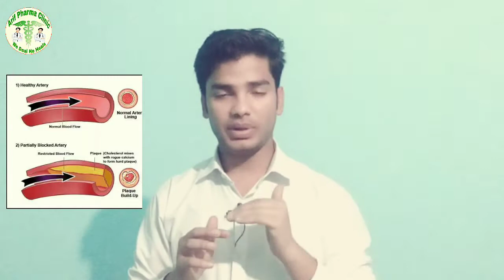Amlodopine Tablet Uses & Side effects in hindi. Treatment of High Blood pressure in hindi, Amlokind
Hello! friends -😊 Friends, I am Drx Arif Khan and you are watching Arif pharma Clinic.

Links 😊